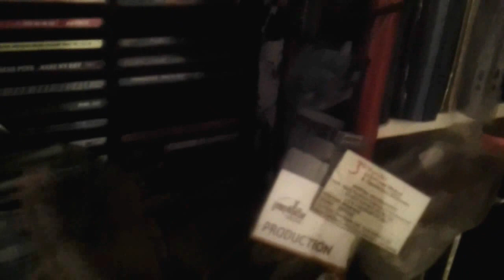Το παλιό μου δωμάτιο στην Αθήνα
Βίντεο στο παλιό μου δωμάτιο στην Αθήνα.